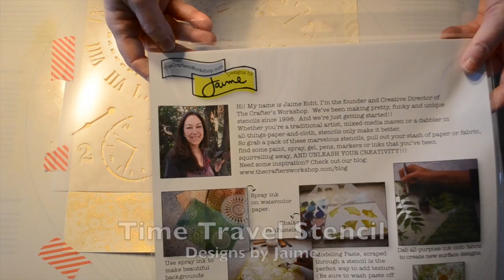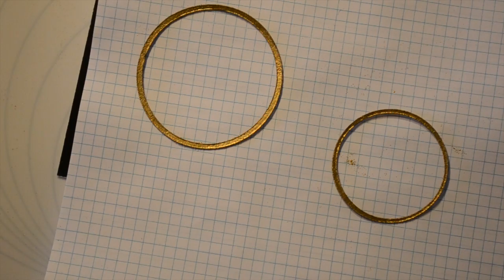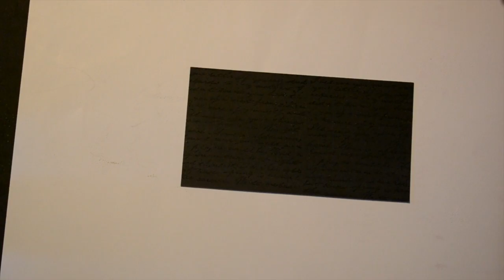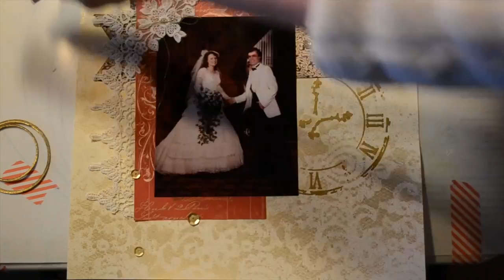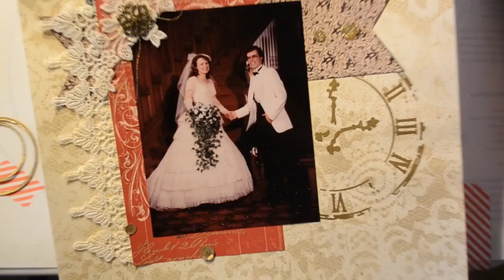Bridal Protrait Layout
Bridal Portrait Layout by ScrappyHorses
ScrappyHorses.blogspot.com

Title:  Blue Snow
CD:  Inside the Magic